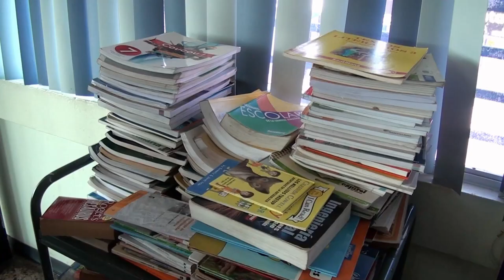Biblioteca Pública de Pérez Zeledón tiene nuevo horario este año